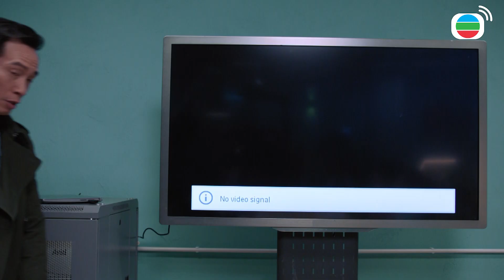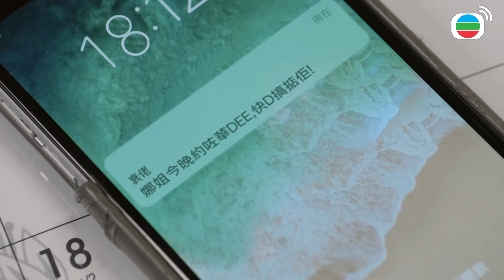Lực Lượng Phản Ứng 2021 cắt tập 13 - Sếp Mông tìm đủ mọi cách ngăn cản Diana gặp Hoa Dee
Từ khi Diana biết Hoa Dee chính là đứa trẻ lúc trước cô đã dạy kèm, ngày nào cũng tìm cách tìm và quan tâm cậu ta, nhưng Hoa Dee lo lắng cô ấy sẽ cản trở mình làm nội gián, cho nên Triển Siêu (Hứa Thiệu Hùng) liền kêu sếp Mông giá nào cũng phải tìm lý do giữ chân Diana, làm cho cô ấy không còn thời gian tìm Hoa Dee.